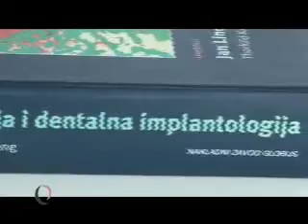Ugradnja implantata za novi osmijeh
Rješenje nedostatka jednog ili više zubiju u suvremenoj stomatologiji rješava se dentalnom implantologijom - ugradnjom implantata.